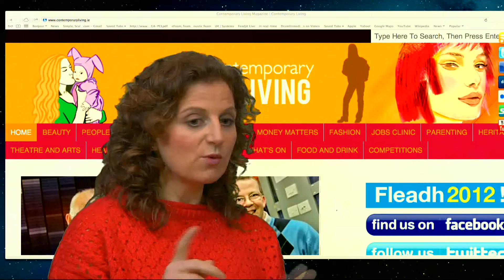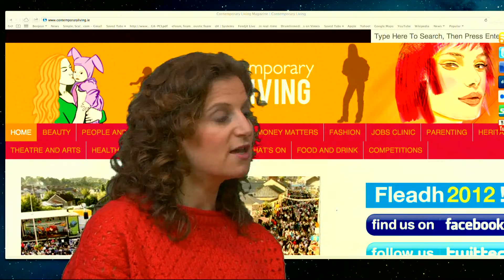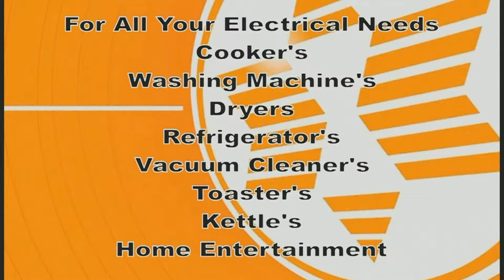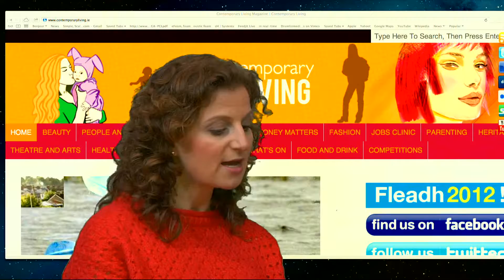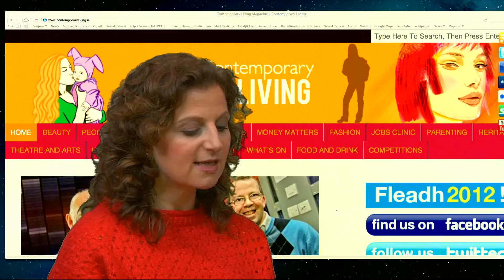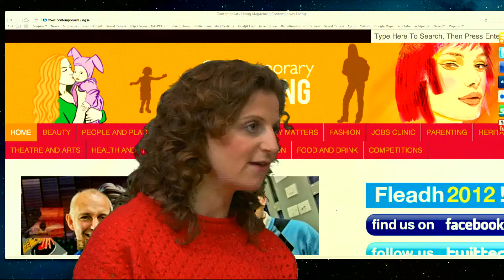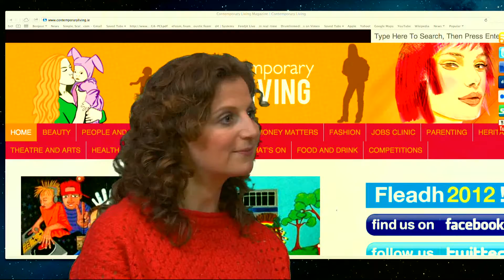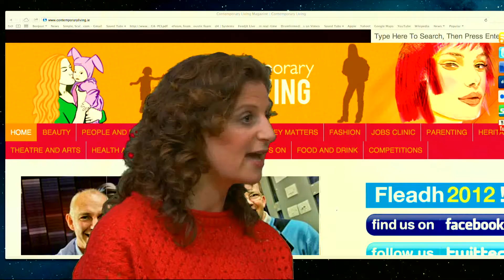Community Focus with Laura Caslin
Laura show this week features Yasmin Maassarani from Contemporary Living Magazine who talks about everything of interest and making the headlines in the Community in Co Cavan.